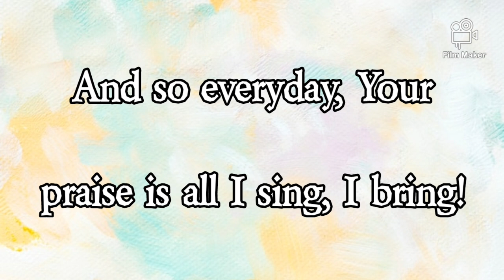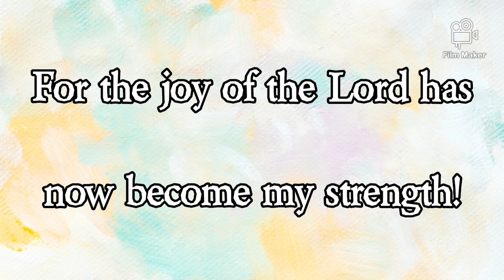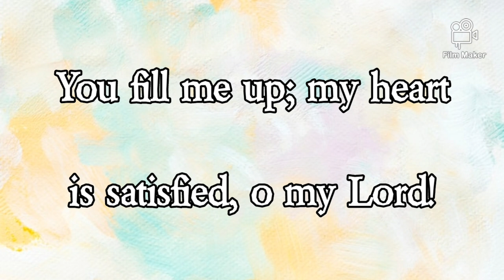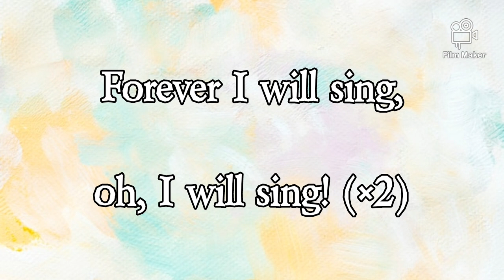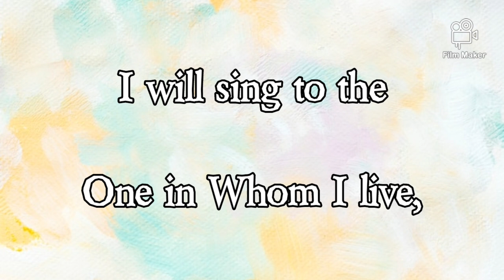I Will Sing (Refreshed) | Ada Ehi | Lyrics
These are the lyrics to 'I Will Sing (Refreshed)' by Ada Ehi.